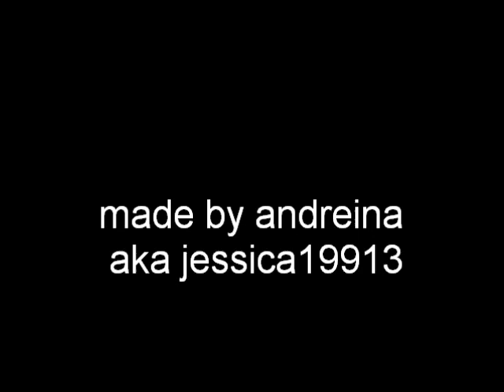aventura-papi dijo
a bachata group